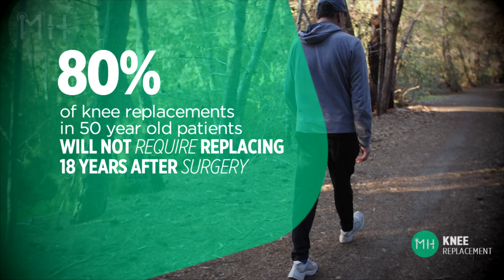How long will my knee replacement last?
There are many misconceptions about how long a knee replacement lasts. Discover the real facts in this educational video.

Dr Matthew Hutchinson is an orthopaedic surgeon practicing in Adelaide, South Australia. He has a special interest in knee replacement using 3D patient-specific technology.